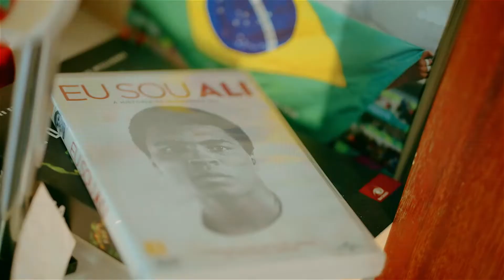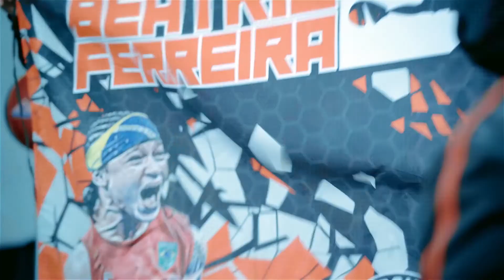ElasTransformam - A trajetória de Bia Ferreira | MRV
Bia Ferreira sempre sonhou em ser boxeadora. Há quem diga que Bia já nasceu boxeadora. Desde pequena focada em se tornar quem ela é hoje: Campeã Mundial e Campeã Olímpica! E nos mostrar que sempre é possível realizar os nossos sonhos. Orgulho pela nossa medalhista e sua dedicação em sua jornada de transformação!